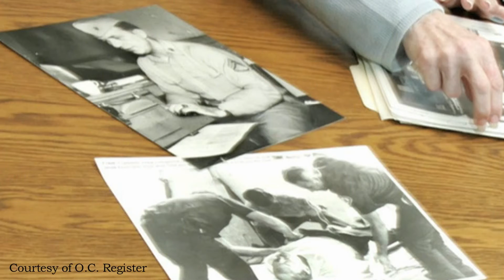A Look Back at the 1976 CSUF Massacre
On July 12, 1976 Charles Edward Allaway walks into the Pollak Library with a gun, killing 7 people and injuring 2 others. He's currently instituted at the Patton State Hospital.